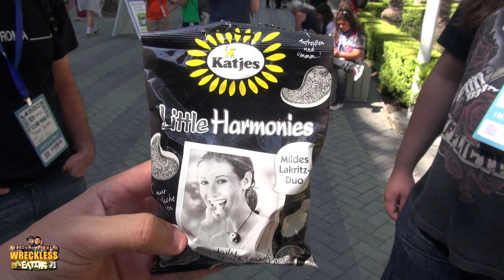Richalvarez Tries Little Harmonies Mildes Lakritz Duo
Today on WE cast tries Richalvarez review Little Harmonies Mildes Lakritz Duo!